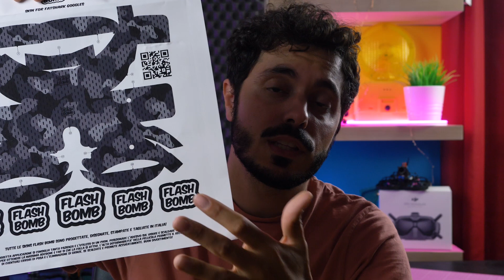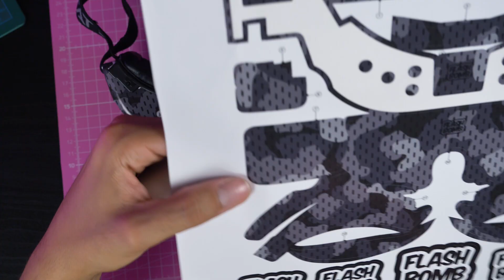PIMP MY GOGGLES, vediamo la SKIN FLASH BOMB per FATSHARK HDO | Recensione & Applicazione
Dopo qualche mese sulla mensola finalmente sono riuscito ad applicarla, vi presento la SKIN di Flash Bomb per i vostri Fatshark HDO o HD3, nata da una mia idea e realizzata dalla mente malata di Roberto.

la MIA lista dei COMPONENTI:

FRAME - Farins Frames Frog, Tank, Torretta 7"
- TBS Unify V3 (800mw)
- XNova Hardline 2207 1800KV, XNova Smoothline 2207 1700KV

ATTREZZI del MESTIERE:

Saldatore TS100
Cavo per TS100
Pulisci punta
Punte di ricambio
Stagno economico
Lacci batteria
Guaina motori
Spacer Nylon
Nastro isolante
Spella cavi

Se il video ti è piaciuto ricordati di ISCRIVERTI e METTERE LIKE. Se può essere utile a qualche tuo amico invece CONDIVIDILO tranquillamente e AIUTAMI a portarti sempre nuovi contenuti.

VUOI OFFRIRMI UN CAFFE'?